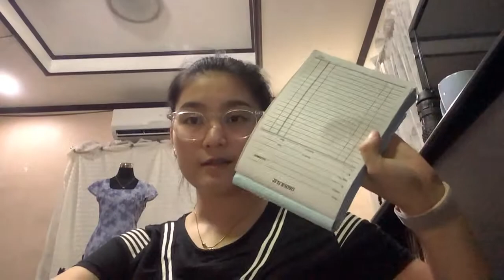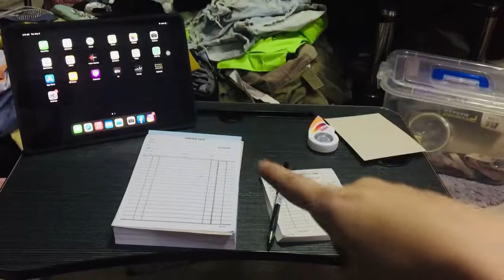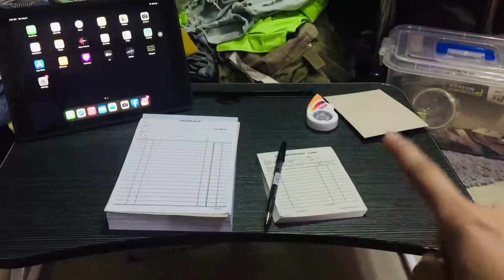(VLOG 23) BEHIND THE SCENES 📸 | ONLINE SELLER LIFE 👭 | SINONG HAGGARD?🤦🏻‍♀️ | NEW BALES AGAIN 📦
Date filmed: May 5-6, 2021 (Wednesday-Thursday)
Date Uploaded: May 7, 2021 (Friday)

Hey Loves! Watch my Latest Vlog about Online Seller Life and behind the scenes camera📸

PLEASE FOLLOW MY OFFICIAL SOCIAL MEDIA ACCOUNTS & BUSINESS PAGE:

FACEBOOK BUSINESS PAGE:
TWINNING'S OF MNL-
INSTAGRAM BUSINESS PAGE:
TWINNING'S OF MNL- @twinningsclo.est2020